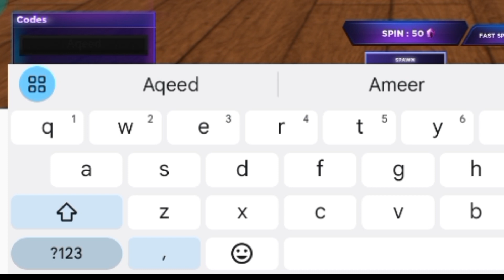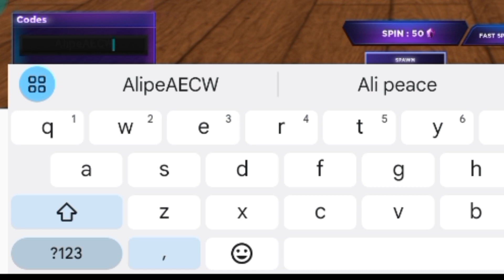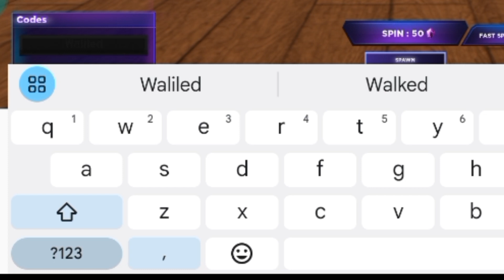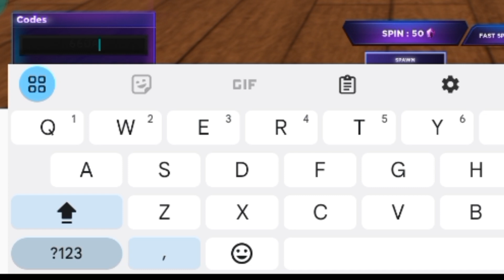✨NEW✨ FRUIT BATTLEGROUNDS CODES (MAY 2024) - ROBLOX FRUIT BATTLEGROUNDS CODES